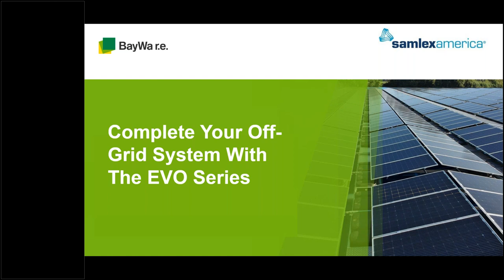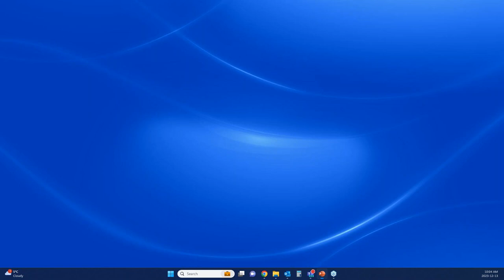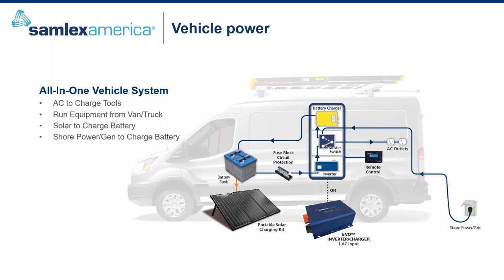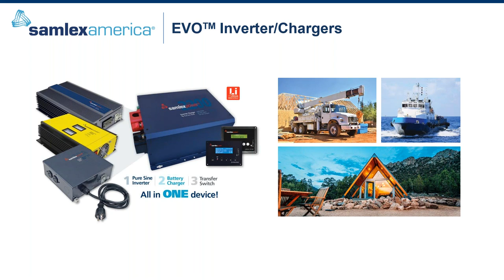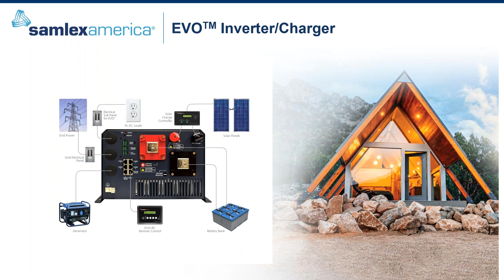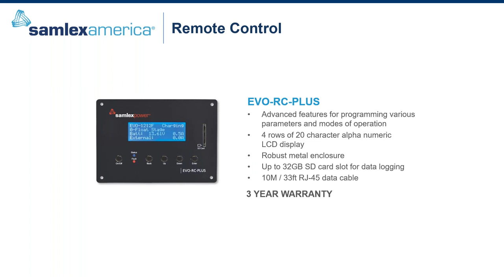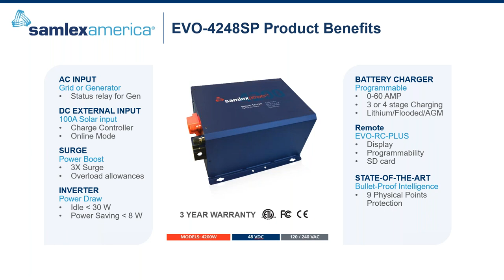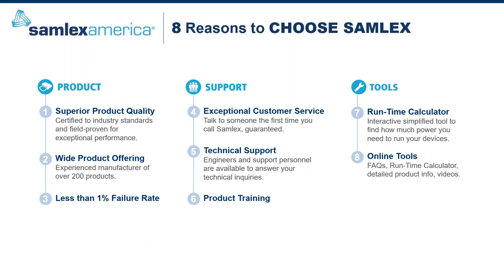Complete Your Off Grid System With The EVO Series